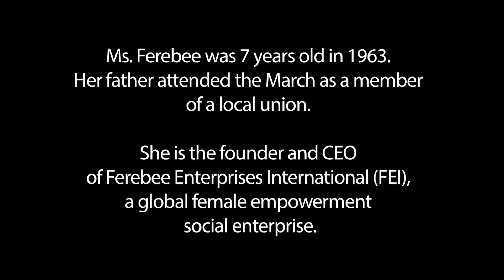Janice Ferebee on what she learned about unions from her father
Janice Ferebee discusses her father's union background and what she learned about unions as a child.